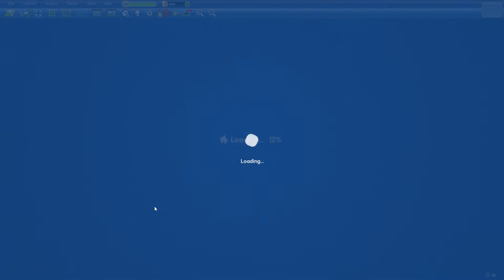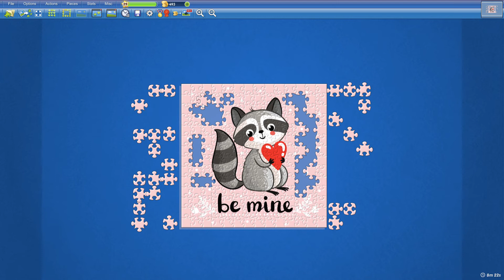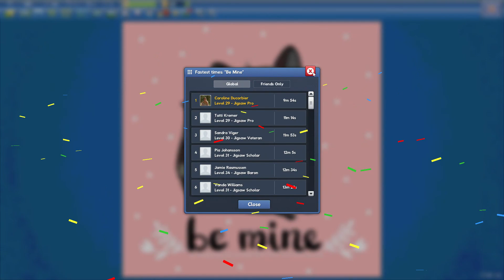Be Mine in 9min54s